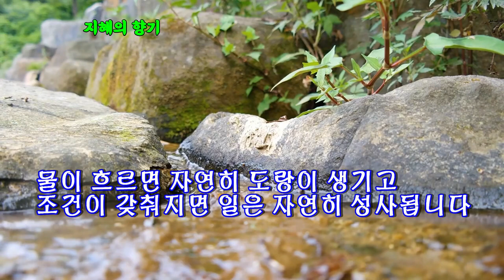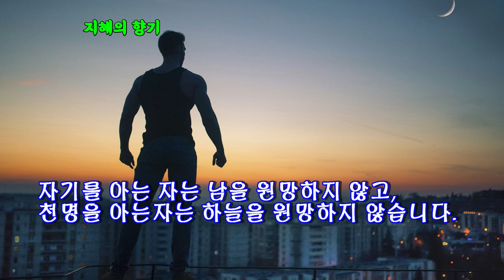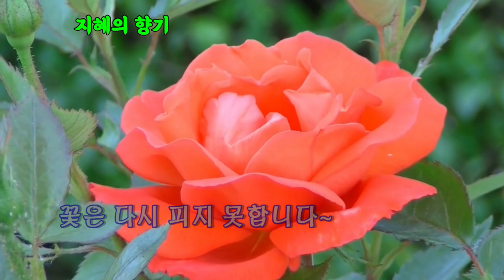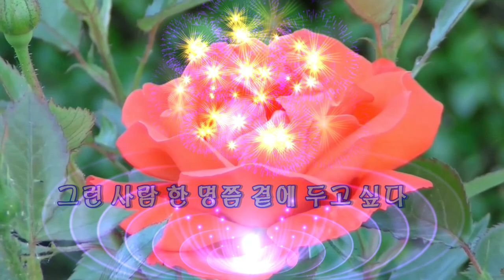지혜의향기 좋은긓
물이 흐르면 자연히 도랑이 생기고
조건이 갖춰지면 일은 자연히 성사됩니다

시기가 무르익고 조건이 갖춰지면,
굳이 애쓰지 않아도 절로 이루어 집니다.

때가 아닌데 억지로 하려든다면
이룰수도 없고, 인생이 덩달아 피곤해집니다.

자기를 아는 자는 남을 원망하지 않고,
천명을 아는자는 하늘을 원망하지 않습니다.

복(福)은 자기에게서 싹트고,
화(禍)도 자기로부터 나오는 것입니다.

세상을 보고 싶은데로 보는 사람은,
세상이 보이는데로 보는 사람을
절대 이길 수 없습니다.

불길이 무섭게 타올라도 끄는 방법이 있고
물결이 하늘을 뒤덮어도 막는 방법이
있습니다.

무엇인가 성취하려면
어렵더라도 뜻을 굳게 가지고
끝까지 포기하지 말아야 합니다.

지는 꽃은 또 피지만 꺽인
꽃은 다시 피지 못합니다~

병(病) 없는 것이 제일가는 이익(利益)이요,

만족(滿足)할 줄 아는 것이
제일(第一)가는 부자(富者)이며,

고요함에 머무는 것이 제일가는

곁에 두고 싶은 사람

사람을 만나다 보면
기억 속에 오래 남는 사람이 있다

그 사람이 잘생겨서도 아니고
잘나가는 사람이어서도 아니다

눈빛이 살아 있고
희망을 얘기하며
긍정을 말하는 사람이다

이런 사람에게서는
그 사람만의 향기가 느껴진다

진한 삶의 향기가
한 번쯤 다시 봐도 좋을 거 같고
소소한 이야기라도 즐겁게
나눌 수 있을 거 같은 사람

가끔은 조금씩 나태해져 가는 일상에

가슴속에 삶의 의욕으로
불꽃이 튀게 하는 사람

그런 사람 한 명쯤 곁에 두고 싶다